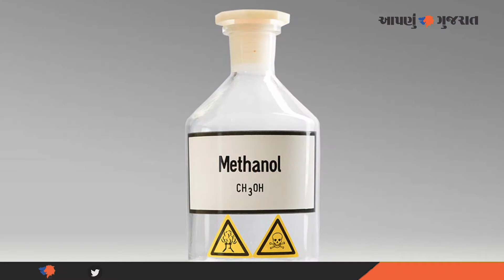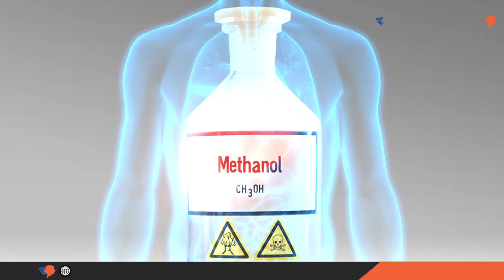Why Hand Sanitisers are Dangerous | Aapnu Gujarat